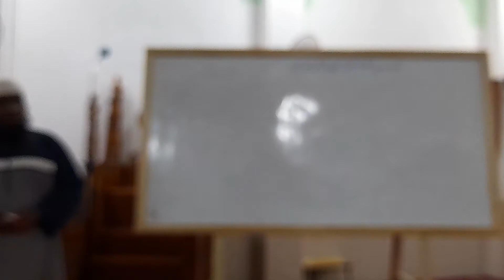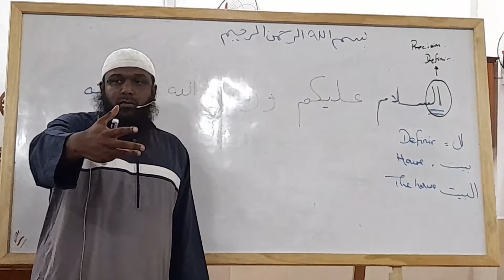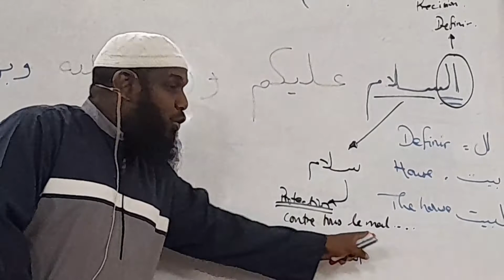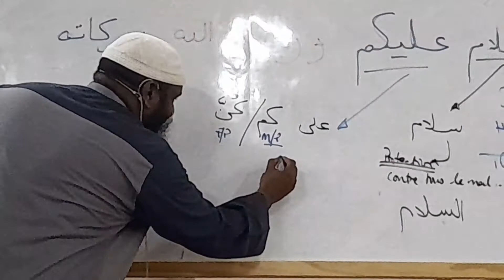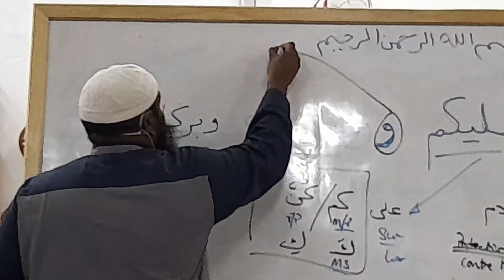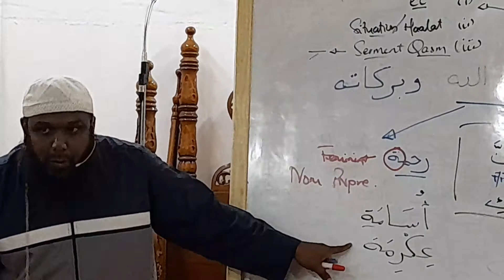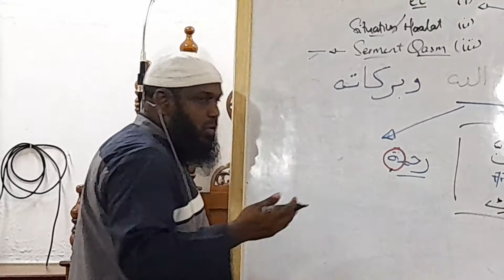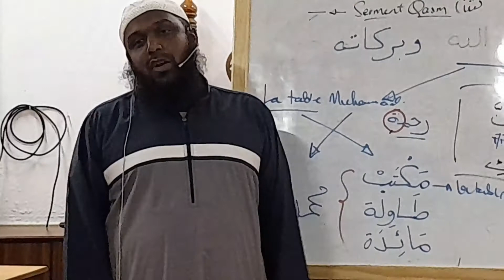La langue Arab (partie 1) - Par Fr. Zayd Imamane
Lesson at explication lor langue Arab par frere Zayd Imamane.

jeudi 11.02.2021